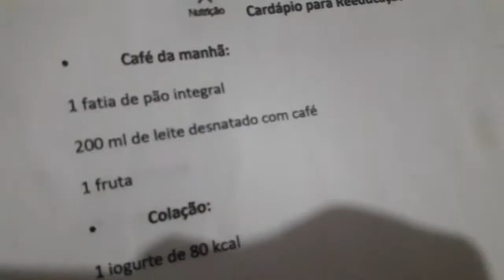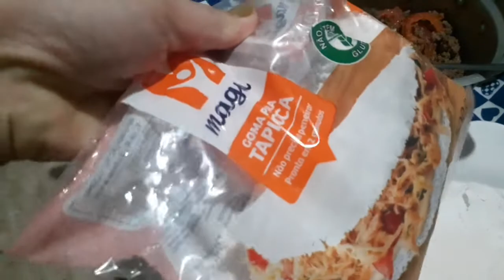DIÁRIO DA DIETA VAMOS EMAGRECER 1°DIÁRIO DO ANO